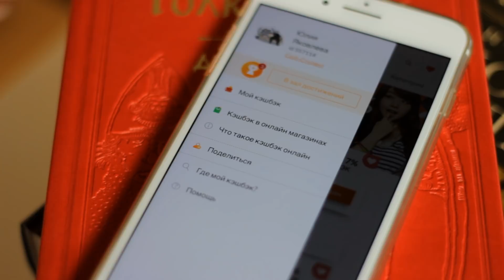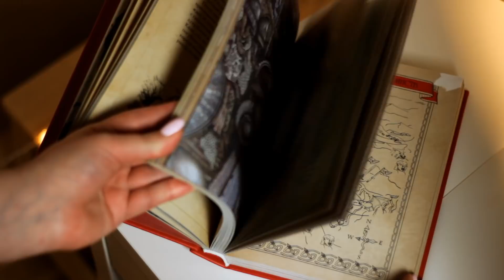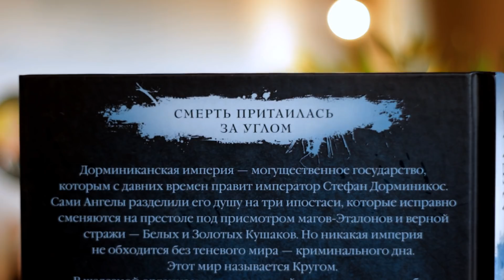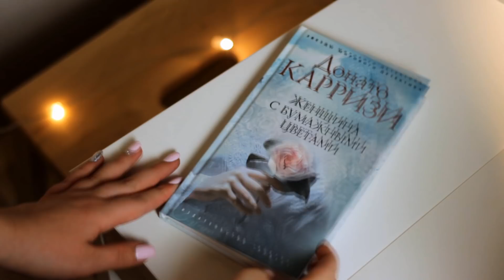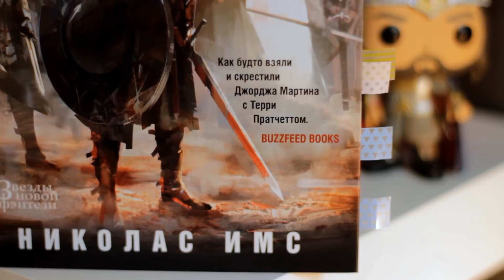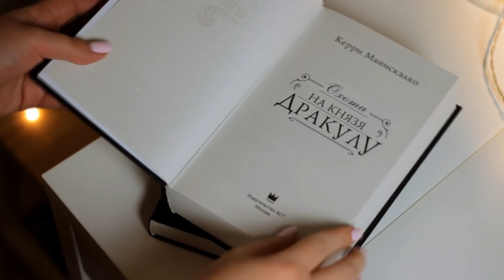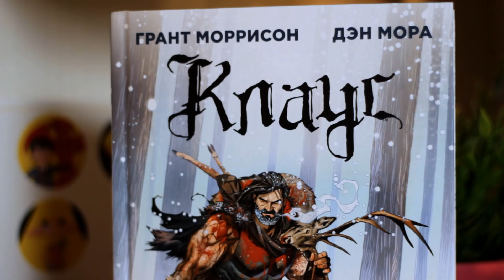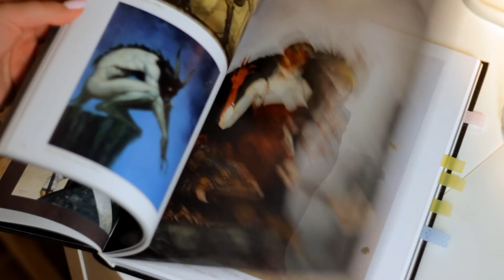КНИЖНЫЕ ПОКУПКИ ЯНВАРЯ ⭐️ Короли фэнтези и мистические детективы +РОЗЫГРЫШ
УЧАСТВУЙТЕ В КОНКУРСЕ с самым книжным кэшбэк-сервисом КэшФоБрендс и получите книгу Глена Кука "Хроники Черного Отряда", Александра Дюма "Граф Монте-Кристо" или Брома "Сердце в тени"!
По моей ссылке вы получите 2 недели повышенного кэшбэка на 40%!

УСЛОВИЯ ПРОСТЫ:
1. Перейти сюда и зарегистрироваться любым удобным способом.
2. Оставить ID своего аккаунта на кэшбэк-сервисе в комментариях под данным видео (ID можно найти в профиле моб. приложения
Через неделю я подведу итоги конкурса в своем Instagram -(также продублирую информацию в закрепленном комментарии под этим видео) и с помощью рандома (случайным образом) выберу 3 победителей :)

ВНИМАНИЕ! Запрещена множественная регистрация на кэшбэк-сервисе и повторное размещение ID под видео. Данное нарушение выявляется очень легко, не лишайте себя приза!

Дуглас Хьюлик: Легенда о круге. Книга 1. Свой среди воров

Глен Кук: Орудия Ночи. Книга 1. Тирания Ночи

Глен Кук: Орудия Ночи. Книга 2. Властелин Безмолвного Королевства

Филип Дик: Мечтают ли андроиды об электроовцах?

Патрик Ротфусс: День второй. Страхи мудреца. Том 1
Патрик Ротфусс: День второй. Страхи мудреца. Том 2

Д. Моррелл: Изящное искусство смерти
Д. Моррелл: Инспектор мертвых
Д. Моррелл: Властелин ночи